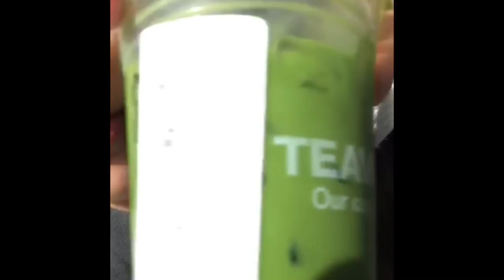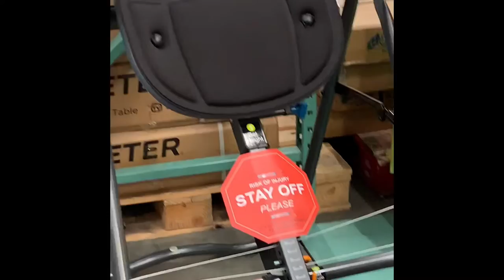Costco Vlog 02/19/19 Day 1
I will try to put vlogs everyday. This is just a fun way for me to document my life so my girls have videos to look back on. ☺️